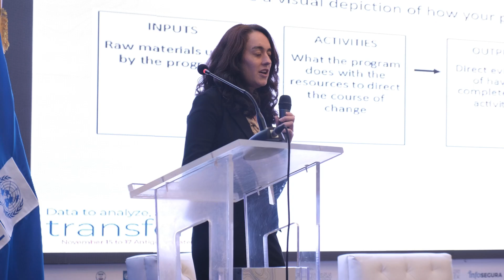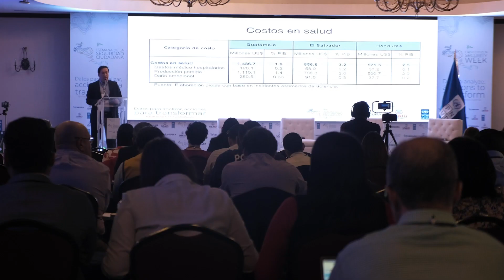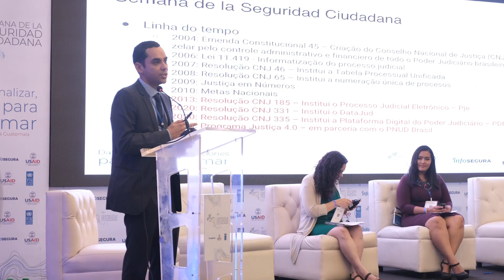I Semana de la Seguridad Ciudadana-Resumen final